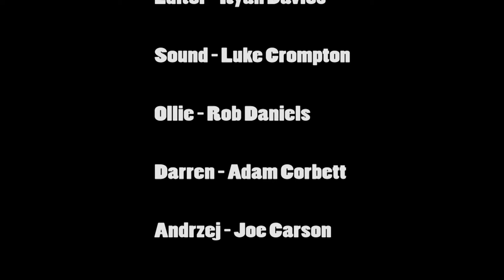Ryan Davies - Drama, White Van Man (BATAR)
This is my edit of a scene from White Van Man (S2, E2)